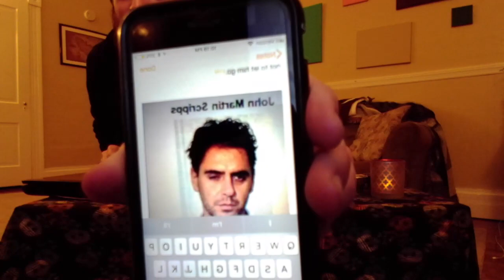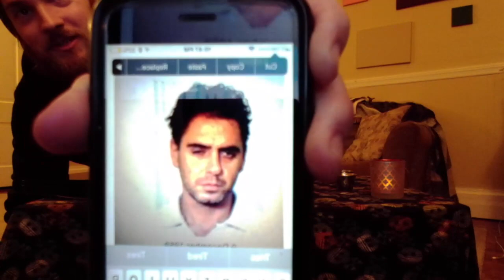NO SECONDS: JOHN MARTIN SCRIPPS THE TOURIST FROM HELL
Notslim1 & BklynMenace are proud to present the collaboration channel that no one was waiting for!
STUDIO 17
Featuring
The Sh!t Show with BklynMenace & Dead Head
No Seconds with Notslim1 & Iceman
Studio 17 Live with BklynMenace, Dead Head, Notslim1, Iceman, & special guests!
and exclusive content from Notslim1 & BklynMenace